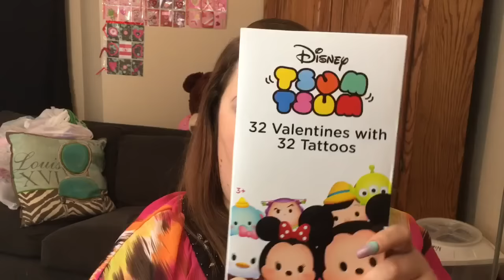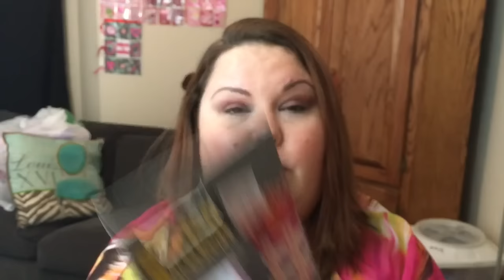Walgreens and Kmart haul🌈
Found a few discounted goodies and thought I'd share with you all 😊